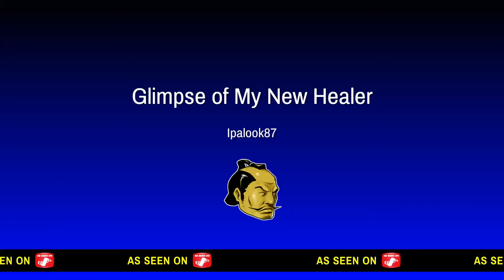[Eso] Mag Templar Healer HOTR Battle Grounds OP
These are some hightlights since I remade my heal/tank build for the sewers. The beginning to the end of the clips show how I change my bar set up and progression to more of a fast pace action in Battle Grounds.
This build is old and been around since last patch just an fyi.
I may release a build video for this in the near future, but wanna play around with other sets before it's set in stone.